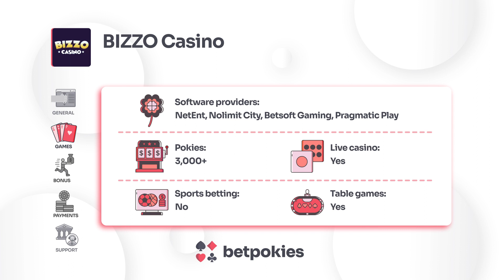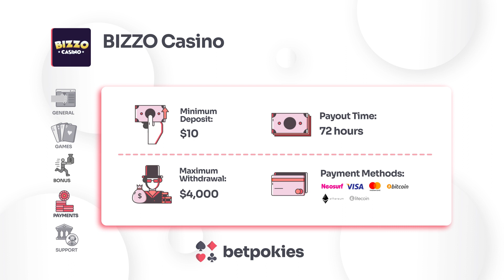BIZZO Casino Video Review | BetPokies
• Do not consider gambling as a possible source of income

• Play only with funds that you can afford to spend on gambling

• Take regular breaks. If you think you are playing more than you want, contact Gambleaware

betpokies